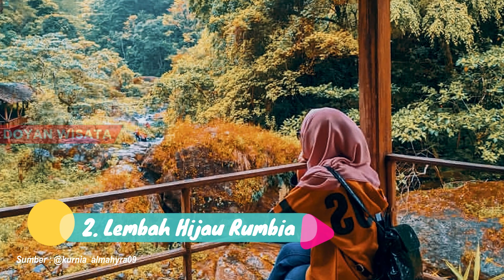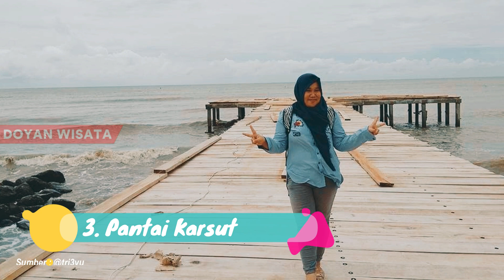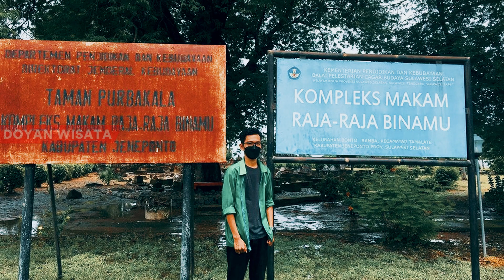10 Tempat Wisata di Jeneponto Paling Popular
Di video tempat wisata di Jeneponto paling populer, Team Doyan Wisata merekomendasikan objek dan destinasi wisata yang harus kamu kunjungi di daerah Jeneponto.

Beberapa tempat wisata di Jeneponto, Sulawesi Selatan yang Team bahas adalah :

1. Pantai Ujung Jeneponto
2. Lembah Hijau Rumbia Jeneponto
3. Pantai Karsut Jeneponto
4. Pantai Tamarunang Jeneponto
5. Bukit Bossolo Jeneponto
6. Air Terjun Tama’Lulua Jeneponto
7. Bukit Sinalu Bulu Jaya Jeneponto
8. Batu Karst Pundo Siping Jeneponto
9. Makam Raja Raja Binamu Jeneponto
10. Pulau Libukang Jeneponto